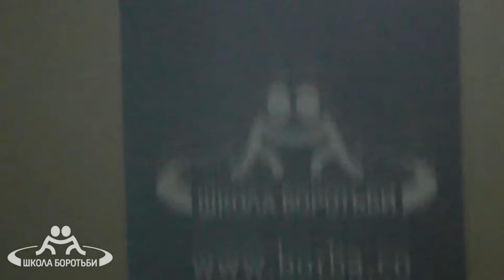63kg Trophimchuk vs Golovko